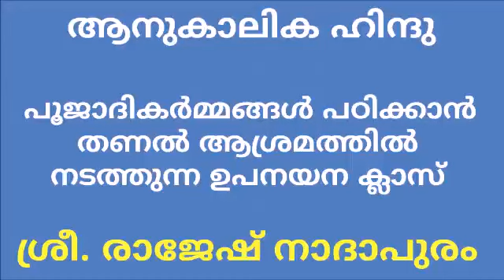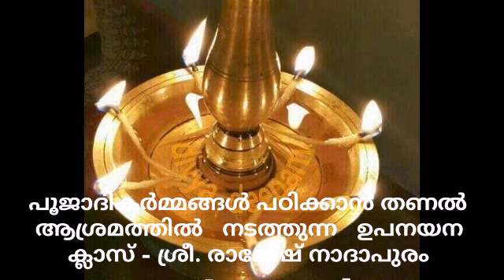169 പൂജാദികർമ്മങ്ങൾ പഠിക്കാൻ തണൽ ആശ്രമത്തിൽ നടത്തുന്ന ഉപനയന ക്ലാസ് - Rajesh Nadapuram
പൂജാദികർമ്മങ്ങൾ പഠിക്കാൻ തണൽ ആശ്രമത്തിൽ നടത്തുന്ന ഉപനയന ക്ലാസ്

Rajesh Nadapuram